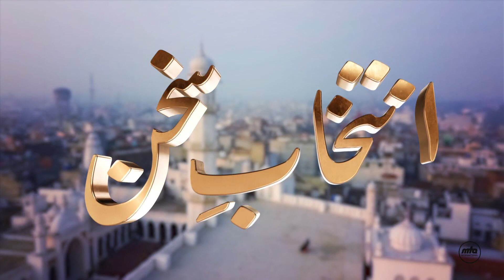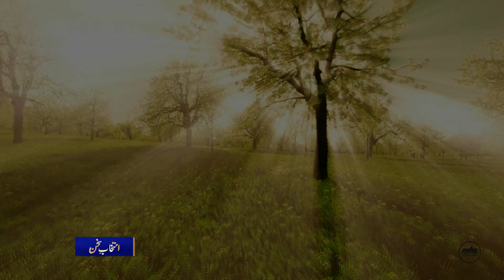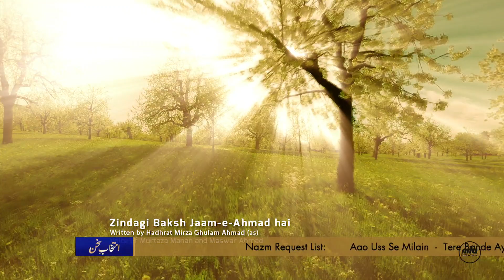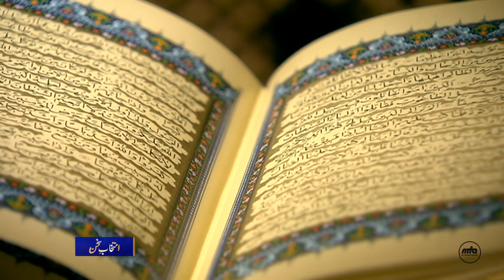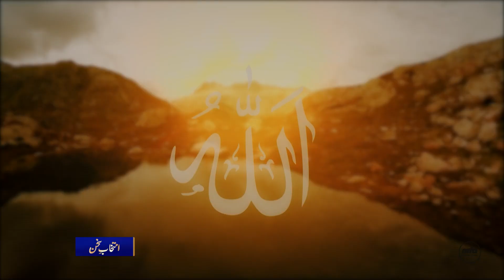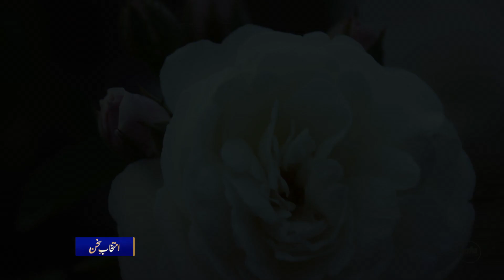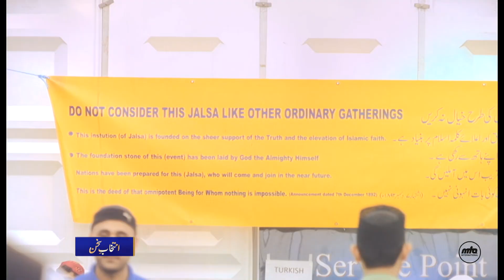Intikhab-e-Sukhan | 9th October 2021